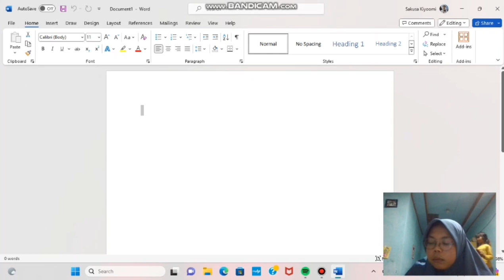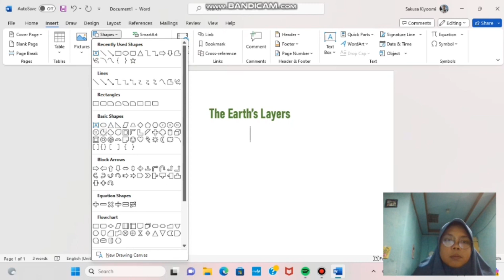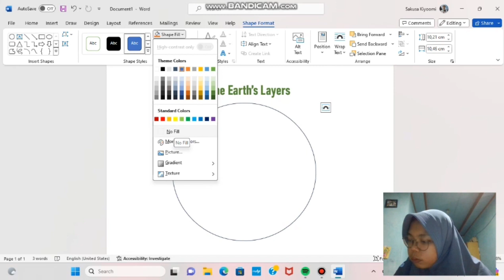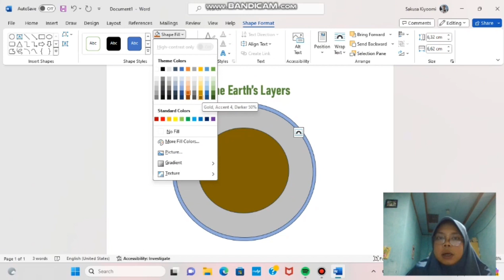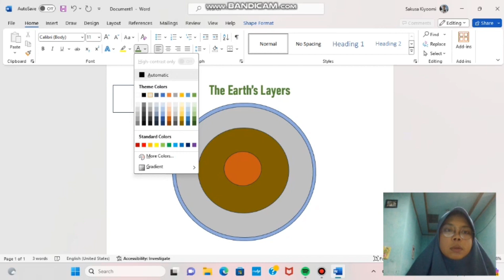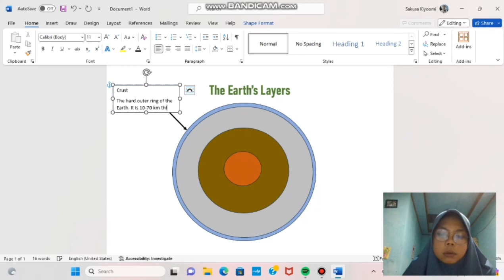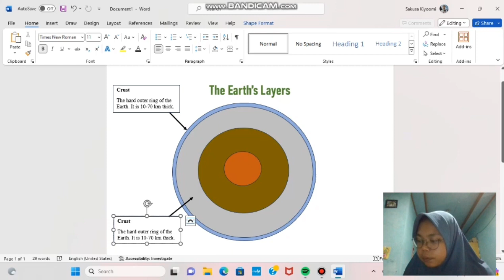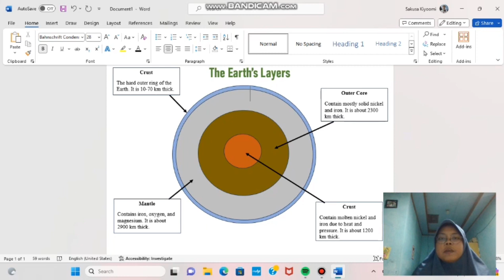Aplikom 4 || Diagram || Yulia Pratiwi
TUGAS PERTEMUAN 4
DIAGRAM
Yulia Pratiwi
NIM : 21042096
Program Studi : Administrasi Publik

Mata Kuliah : Aplikasi Komputer Administrasi
Dosen Pengampu : Ibu Yulia Hanoselina S.I.P., M.A.P